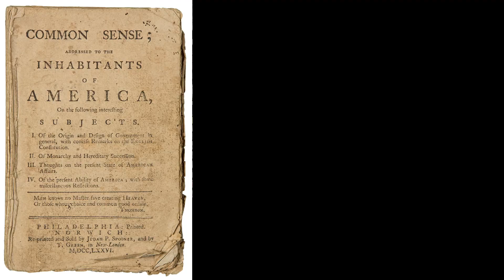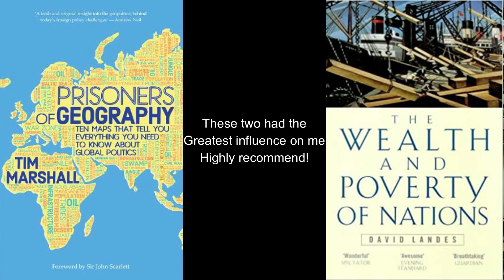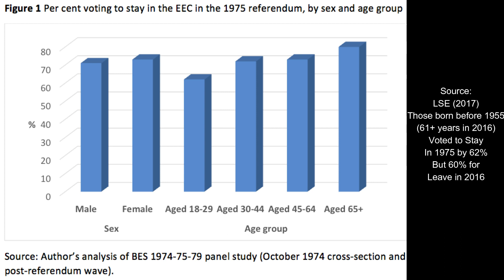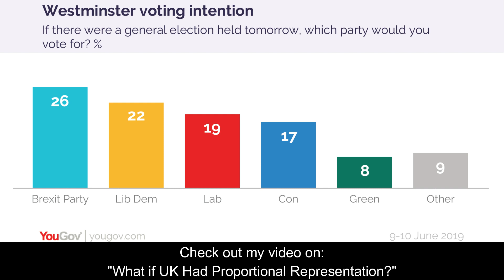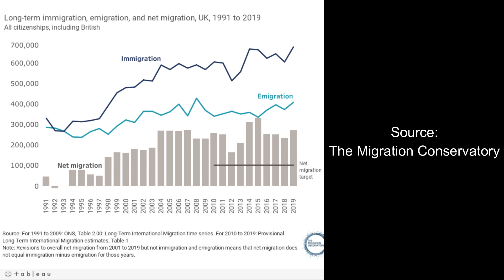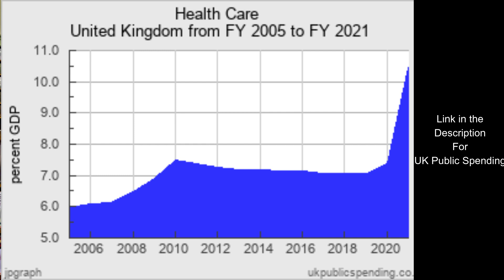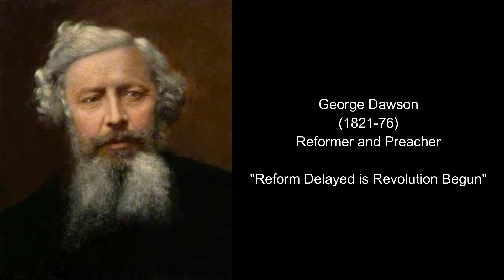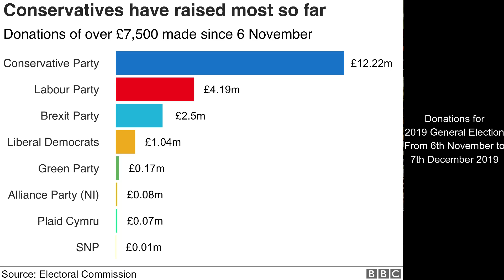Why I Left the Conservative Party?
Check out my latest video on "Why I Left the Conservative Party?", in which I give an explanation of the path that brought me to the Conservative Party, as well as what ultimately made me leave to join the Reform Party (formerly the Brexit Party).